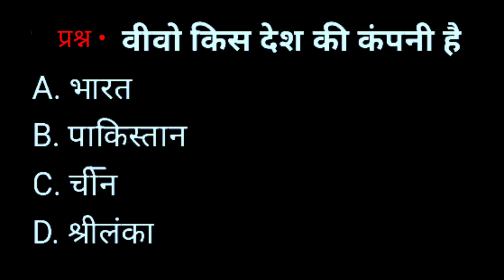विवो किस देश की कंपनी है? || Vivo kis desh ki company hai